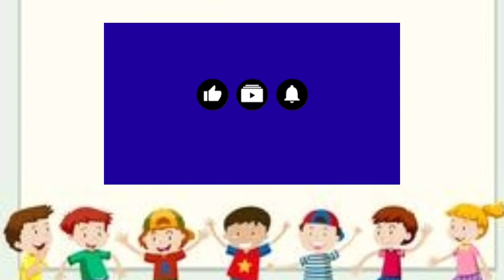Days of the week||Days of the week with spelling||Primary Learning By Saba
Days of the week | Learn the days of the week | Week Days Quiz | Days Of The Week For Kids | Educational videos for kids | Little Dreamers Education | HD

Hi all 😊
Let's learn the days of the week. How many days are in a week? What is the first day of the week? What day comes after Sunday? Let's learn the answers to all these questions and more with a fun quiz for all the family to do at home or use as a themed lesson in the classroom.

7.Kids Sharing party with yellow foods🍌🌽🍍